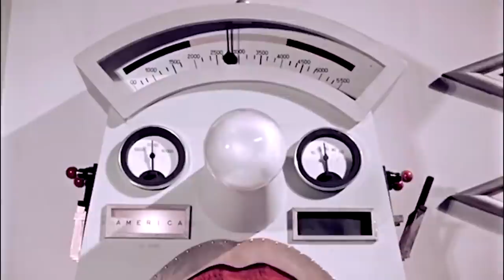5 Bonkers Christmas Movies to Watch This Holiday Season (Nerdist Now w/ Kyle Anderson)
Looking for some new movies to watch this holiday season? Nerdist’s Kyle Anderson has you covered with you some of the most bonkers Christmas classics you can use to spice up your 3am wrapping sessions. So fire up your VCR and pour a tall glass of eggnog as you descend into yuletide madness on today’s episode of Nerdist Now!